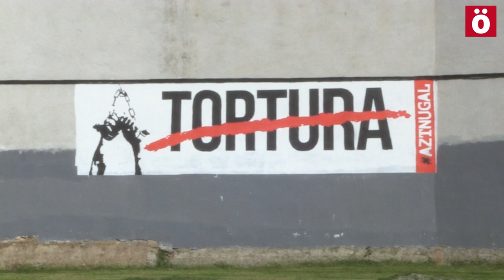Detenidos en Burlata por denunciar la tortura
Al parecer, la operación estaría relacionada con la denuncia de las torturas sufridas por los imputados en el sumario 4/2014.  Saioa Ibiriku, Mikel Otano, Esteban Gota, Julia Ibañez, Itxaso Torregrosa, Txelui Moreno e Ibai Moreno son los detenidos. El alcalde de Burlata también ha sido llamado a declarar.